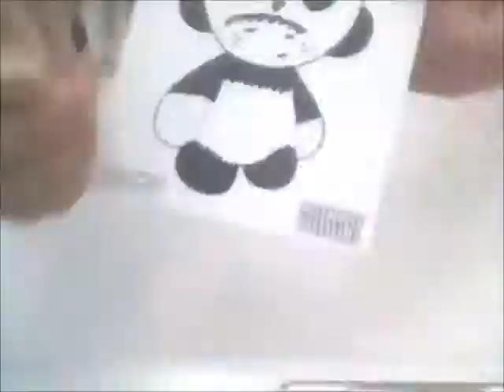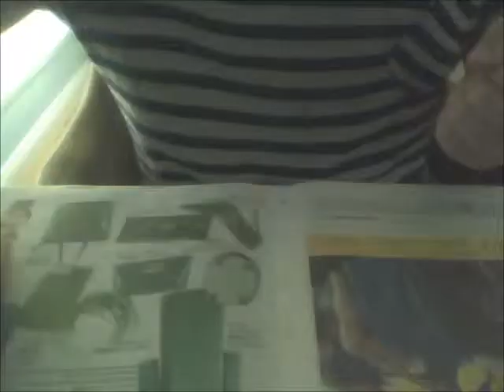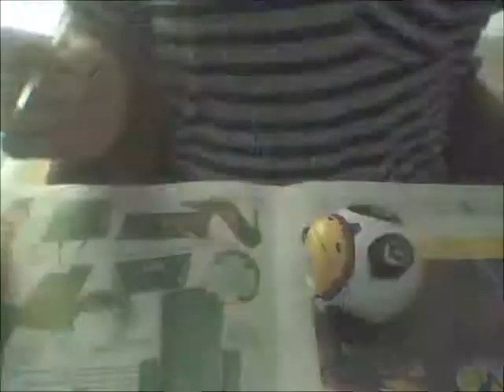painting my fourth mini munny as a panda!!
this is my fourth mini munny from kidrobot :) its a little guy in a panda suit and if you have a name suggestions please comment! :)